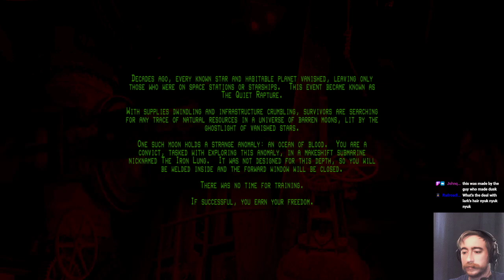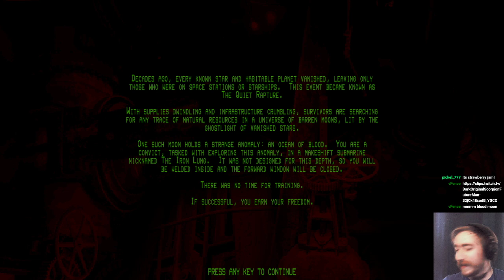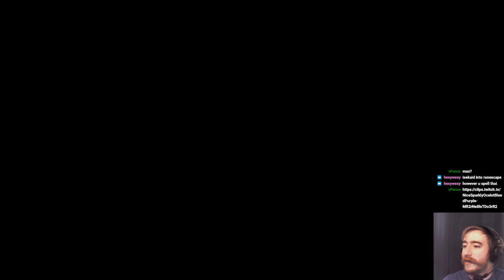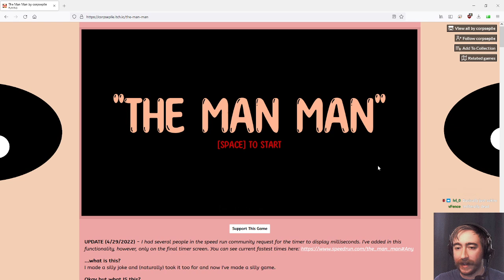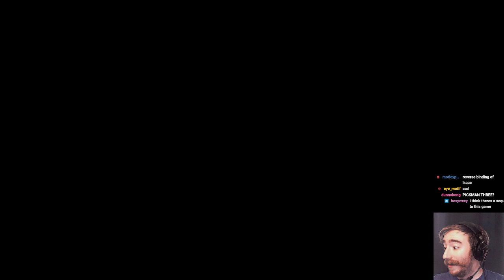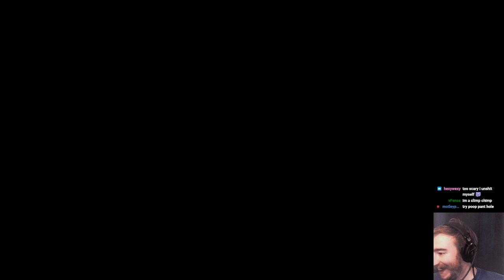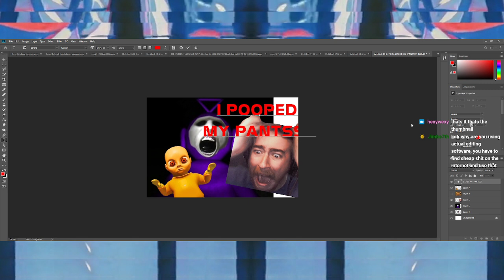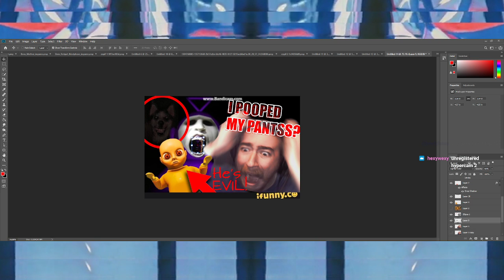SCARIEST ITCH.IO GAMES EVER?! IRON LUNG!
0:00 - Intro
3:54 - Iron Lung
1:13:18 - No Snake Hotel
1:16:48 - The Man Man
1:25:10 - The Baby in Yellow
1:37:36 - A Place for Children
1:48:24 - Buff Doge
1:54:44 - Making the Thumbnail